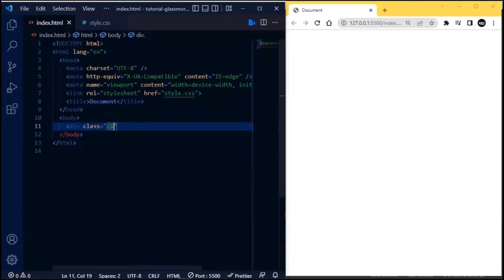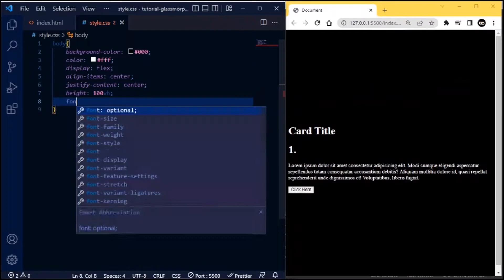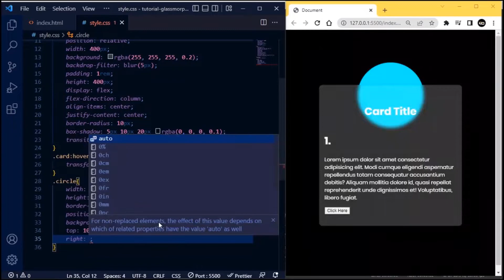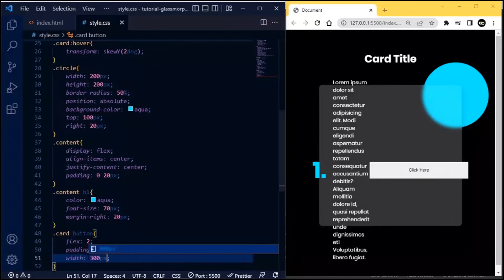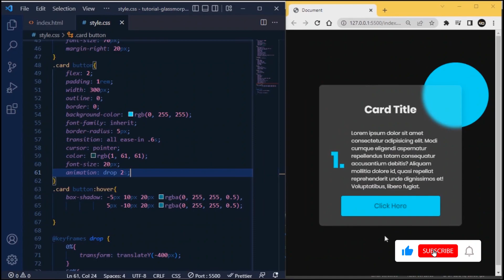Card Glassmorphism with CSS